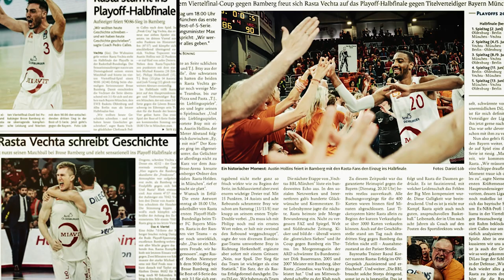"Der 6. Mann" - Rock Harley und die RASTA-Fahndung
RASTA hat einen Song! "Der 6. Mann" von "Rock Harley und die RASTA-Fahndung" ist eine Liebeshymne - und eine Stadionhymne! Seine Premiere im RASTA Dome feiert der Song am Sonntag, den 9. Oktober 2022, vor dem Spitzenspiel gegen die Eisbären Bremerhaven. Schon am Samstag (8.10.) gibt's "Der 6. Mann" von "Rock Harley und die RASTA-Fahndung" auf RASTA Vechtas Social Media-Kanälen.

"Ich weiß nicht, wie groß man ein 'Danke sehr' schreiben kann. Aber für diesen Song und dieses Video gebührt allen Beteiligten ein ganz, ganz fettes Danke!", sagt Klubchef Stefan Niemeyer. "Wir haben schon lange, sehr lange den Wunsch gehegt, genau so eine Hymne für RASTA zu haben. Sie ist perfekt zum mitsingen, zum einstimmen vorm Spiel, zum in tollen Erinnerungen schwelgen. Wenn 'Der sechste Mann' am Sonntag zum ersten Mal im RASTA Dome zu hren sein wird, werden wir alle Gänsehaut bekommen. Noch einmal Danke an 'Rock Harley und die RASTA-Fahndung'".

Vechta 79, das Gründungsjahr.
Im Radio Bob Marley - plötzlich war es klar.
Mit 'Positive Vibration' fing alles an:
RASTA Vechta heißt unser Verein.

So beginnt die neue RASTA-Hymne - geschrieben und komponiert von Holger Meyer und Kalle Kamlage. Viele weitere Fans machten mit beim Song und beim Video, so etwa Matthias Lohmöller (Mastering), Jürgen Vaske (Gitarre), Micha Fromm, Marius Ewest (beide Schlagzeug), Peter Kellermann (Keys), Christin Petter, Kira Meyer und Dirk Petter (alle Backing Vocals). Das Video drehte und schnitt Thomas Bolte. Für einen besonderen Gänsehaut-Moment sorgt auch MagentaSport-Kommentator Chris Schmidt, der ... Aber das wird noch nicht verraten.